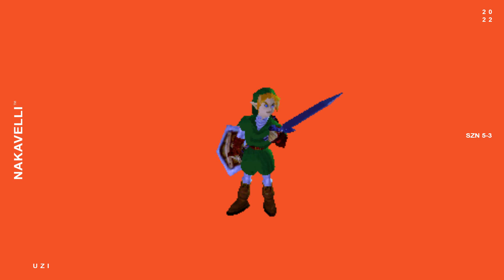[FREE FOR PROFIT] Sad Hyperpop type beat "UZI" | prod. nakavelli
[FREE FOR PROFIT] Sad hyperpop type beat

[Szn 5-3]
Tempo: 133 BPM
Key:  Dm

This sad hyperpop type beat is 100% FREE TO USE. You can sell your song on iTunes, upload to Spotify, YouTube exc. You can also use it for background music in a video. I enjoy seeing what people make with my beats so send me your music links as well! Or feel free to hit me up on instagram

2021, cloud, sad, beat, trap, rap, smooth, psychedelic, trippy, soothing, wav, PS1 type beat, hyperpop,